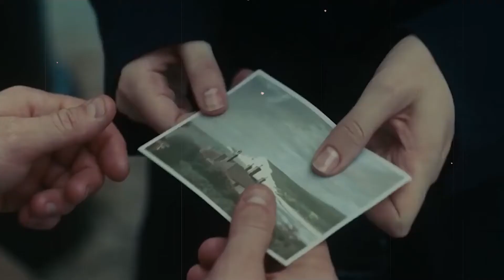SNOWMINE - LET ME IN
Just to want it
And not to need it
Makes me let it fall
But then you let me in
And I don't want it
But you made me believe it
So do I really? Do I really want?
If you could you keep it together
For a moment in time
Then you'd see that I'd be
Your excuse for a lover
Your own mountain to climb
You would see
Woah
I left my shoes under your bed
But I left my body outside
How did I make it back into this mess?
I kept telling myself the temptations would do me in
And they did
You would see
Woah
You would see
Woah
And I think I see this happening again
From my lonely point of view
See every time that I see you
I know this will happen again
If you could keep it together